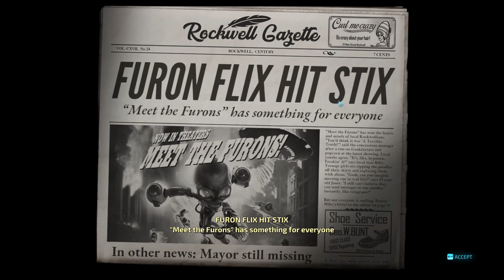Destroy All Humans Remake Mission 8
SilentTelecast plays the Destroy All Humans Remake
Going to try to finish Destroy All Humans Remake as soon as possible so I can move onto new games!!

This video contains the eighth mission of the Destroy All Humans Remake.

Destroy All Humans was a game I played a long time ago on the Play Station and Xbox. The main purpose of Destroy All Humans is mentioned in its title!! Destroy All Humans!! A very fun game that got the remaster it deserved, let us hope that Destroy All Humans gets another game in the series if this remaster does well.

You play as Crypto, a cloned grey alien of the Furon empire!! Sent to destroy all humans, or in more dramatically correct ways, destroy all the humans!

Destroy All Humans Remake Let's Play Gameplay